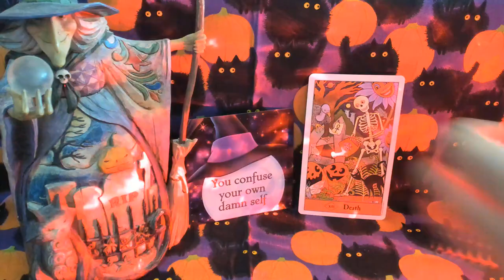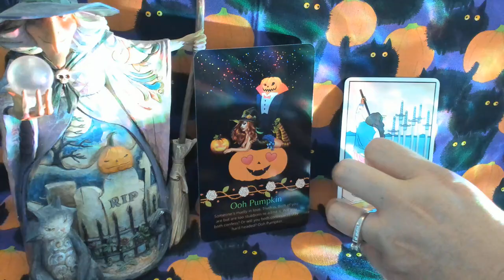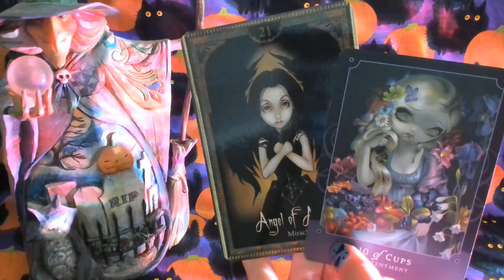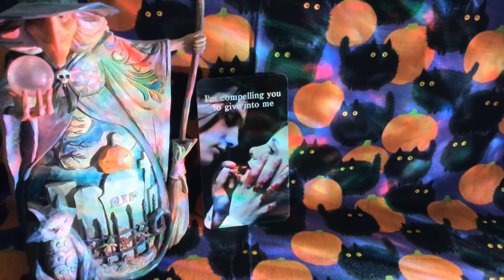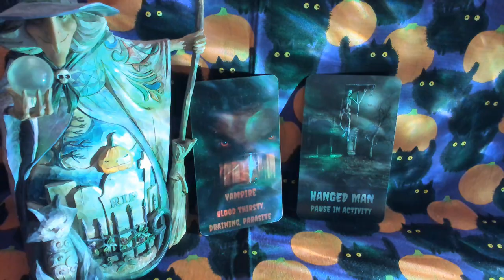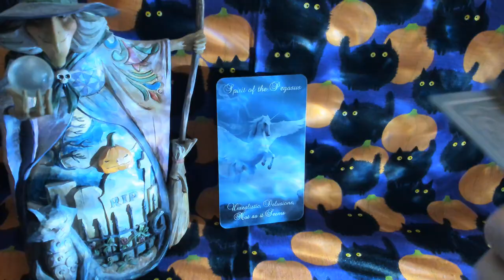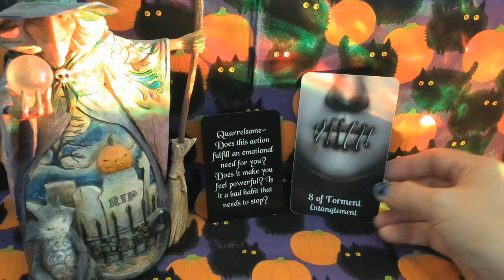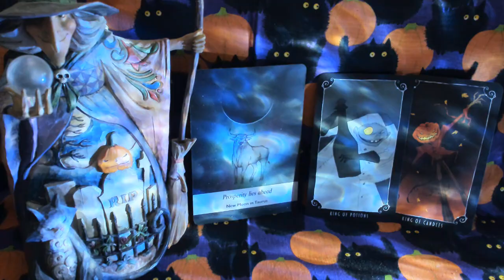SCORPIO OCTOBER SPOOKTACULAR MESSAGES 🎃 MANIFESTING WHATEVER YOUR HEART DESIRES 🖤🧡🖤🧡🖤🧡🖤🧡🖤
Book a Personal Reading with Me down below, I offer 2 types:

15 Min Reading
30 Min Reading

Decks (US Customers)

For Daily Pick a Card Posts and Free Readings on a variety on other subjects, be sure to

Make a Love Donation by checking an Oracle or Tarot Deck off of my Amazon Wish List (Not expected but I get asked about making donations all of the time so here you go):

(If you would like a shout out via social media, be sure to leave your handle in the gift message)

(Please do not send products or self-created decks for me to promote)

Decks used in this reading in order of appearance:

WTF is the Problem

Season of the Witch Oracle
Tarot Del Toro
Halloween Tarot

The Witchy Way

Modern Witch Tarot
Oracle of Shadows & Light
Beautiful Creatures Tarot

Spooky Boo Halloween

Zombie Tarot

Twin Flame Hunger Vampire Edition

Deadly Love Tarot Zombie Edition

Mystic's Midnight Oracle by Mystic Moon (Me)
US Purchasing

Mystic's Midnight Tarot by Mystic Moon (Me)
US Purchasing

Everyday Witch Oracle
Everyday Witch Tarot

Spirits of Darkness & Light Divination Deck by Mystic Moon (Me)
US Ordering

Madame Endora's Fortune Cards
The Beauty of Horror Tarot

Shadow Work Oracle Cards

Halloween Oracle
Ghost Tarot
Moonology Oracle
Nightmare Before Christmas Tarot